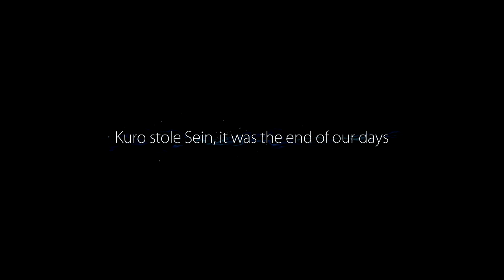Ori and the Blind Forest Playthrough Part 2 - The Spirit Tree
~Really appreciate all Likes, Comments, Faves & subs =)

Series: Ori and the Blind Forest
Game: Ori and the Blind Forest
Platform: PC
Ori and the Blind Forest is owned by Microsoft Studios & Moon Studios.